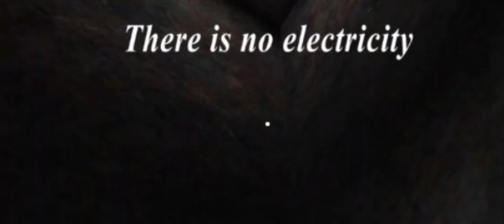10-Minute Granny 3 Escape: Gate Escape 😆😀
10-Minute Granny 3 Escape: Gate Escape 😆😀

This is my YouTube channel where I upload funny & entertaining content only for you guys

Tags Section